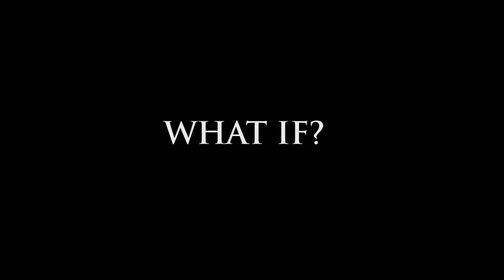what if trailer